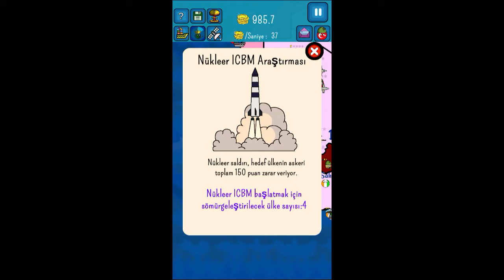BÜYÜMEYE DEVAM - DictatorsNo Peace Countryballs Türkçe - BÖLÜM 2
YAYILMAYA DEVAM - DictatorsNo Peace Countryballs Türkçe - BÖLÜM 2

 KANAL BİLGİSİ :

🔥 Ben Bünyamin Türk nam-ı diğer ( Btraenn ) kanalıma hoş geldiniz.
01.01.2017 ' dan beri oynamaktan keyif aldığım hoşuma giden oyunlar (gaming), eğlence, challenge, komedi, şaka, şarkı, vlog, montaj, tepki ve benzeri bir sürü  video paylaşıyorum.Ben oynarken ve düzenlerken çok keyif alıyorum, umarım sizlerde benim kadar keyif alırsınız.

🔥 DAHA NE BEKLİYORSUN HADİ AL ELİNE KAHVENİ-ÇAYINI GEÇ EN RAHAT KÖŞENE VİDEONUN TADINI ÇIKAR